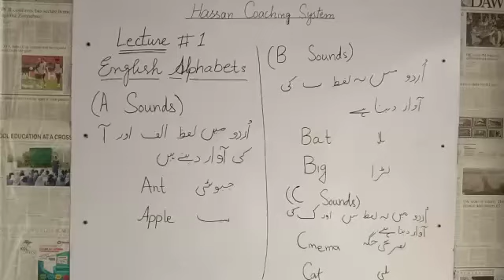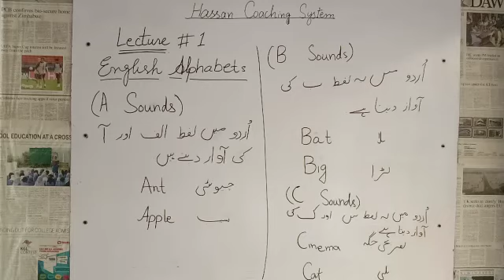English Phonetics(2)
English Phonetics Sounds in  Mother Language of Urdu Accent for easy understanding